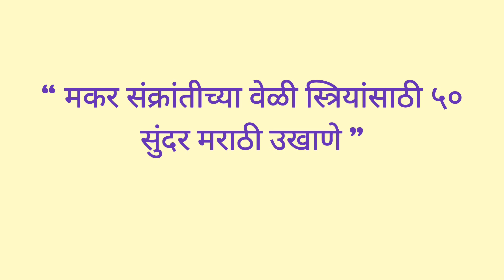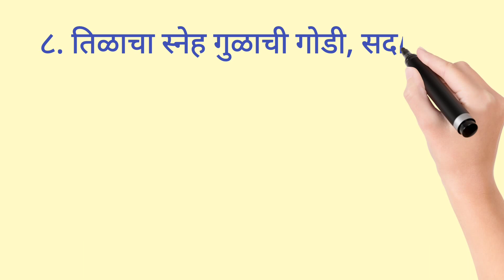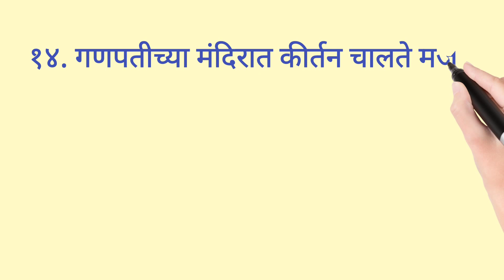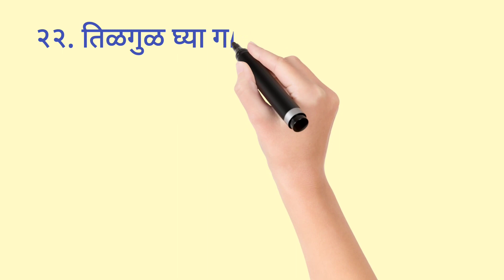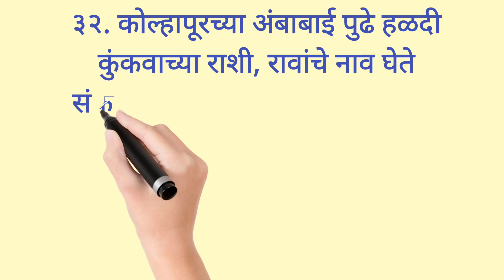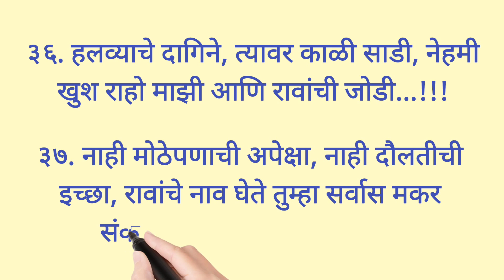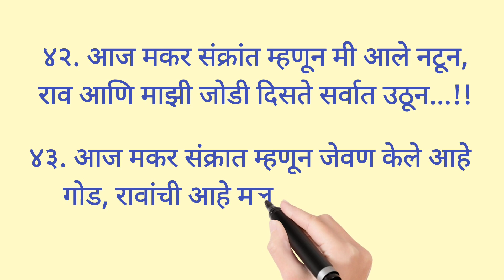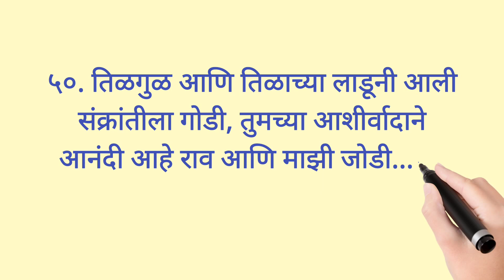मकरसंक्रांति साठी सुंदर मराठी उखाणे /स्त्रियांना संक्रांतिवेळी घ्यावयाचे 50 छोटे मराठी उखाणे/ukhane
हा व्हिडिओ स्त्रियांना मकर संक्रांतीच्या वेळी घ्यावयाचे सुंदर व सोपे मराठी 50 उखाणे प्रस्तुत करतो. हे उखाणे अतिशय सोपे छोटे व सुंदर आहेत. मला आशा आहे तुम्हाला हा व्हिडिओ नक्की आवडेल. धन्यवाद...!

your queries -
मकर संक्रांति साठी नवीन व सुंदर 50 मराठी उखाणे
संक्रांतीसाठी लेटेस्ट मराठी उखाणे
स्त्रियांसाठी संक्रांति विशेष उखाणे
ukhane in Marathi for sankranti
sankranti special ukhane